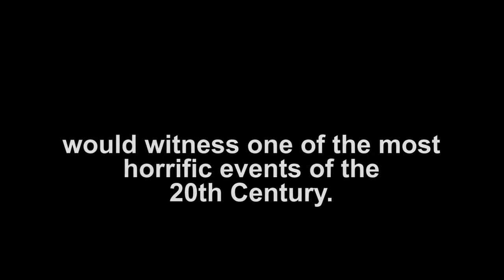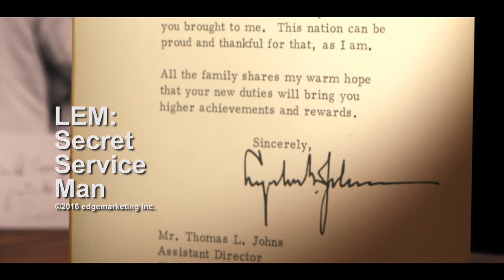Lem Secret Service Man Trailer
Lem: Secret Service Man.  An anecdotal look at the life of Lem Johns, SAIC for Lyndon Johnson.  Stories of his career which spanned 3 presidents during the 50's and tumultuous 60's.  Follow Lem's service as a revenue agent,  in the street during the assassination of President Kennedy and the swearing in of a new president on Air Force One,  and the subsequent life running the White House Detail for LBJ.  There are many personal stories told by his wife and partner, Nita Johns.  Watch the film on Amazon Prime.